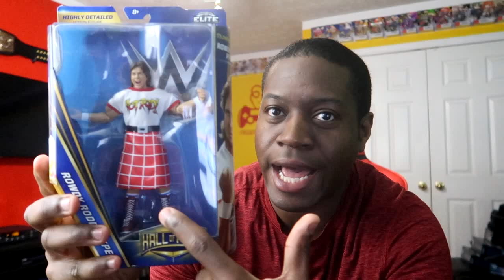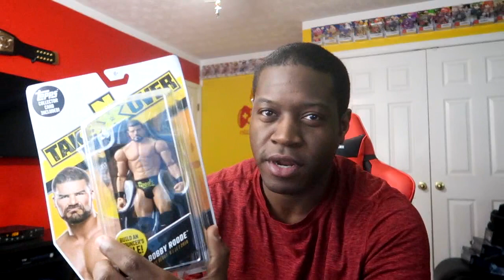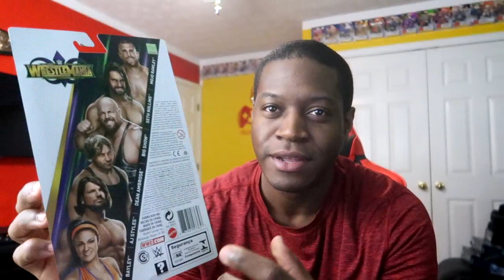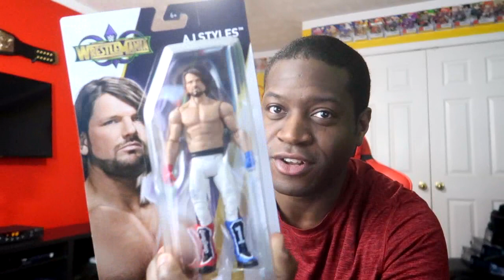Wrestling Figs | FREE FIGURE GIVEAWAY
Wrestling figs\\ I am giving away a few WWE wrestling figures to a few lucky subscribers. If this video hits 100 likes, we will add an additional wrestling figure into the giveaway. If I earn 3,000 subs by next week Tuesday when I announce my winners, I will also add in a 3-month WWE Network subscription. Enter away guys and gals! CONTEST ENDS TUESDAY FEB 13TH 12PM.

2. LIKE THIS VIDEO
3. COMMENT WITH WHAT MATCH YOU WOULD LIKE TO SEE AT WRESTLEMANIA THIS YEAR

Feel free to donate the the stream and help me grow my channel!

SEND ME THINGS (If you want):
Chay Madison